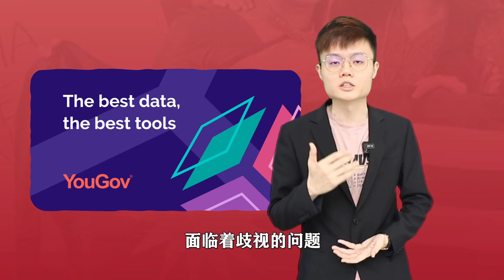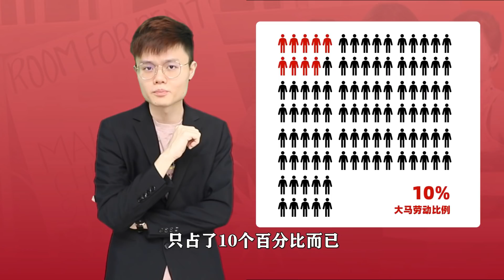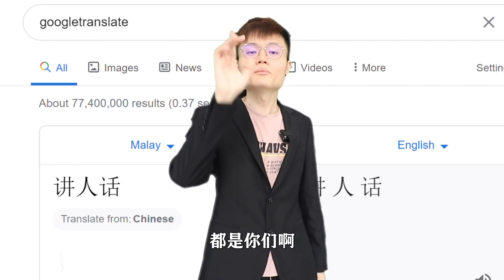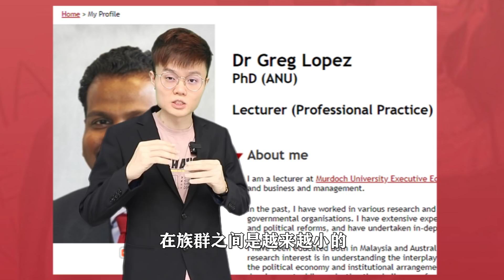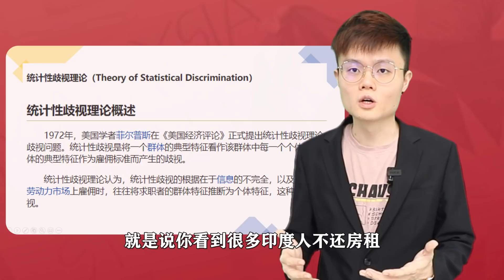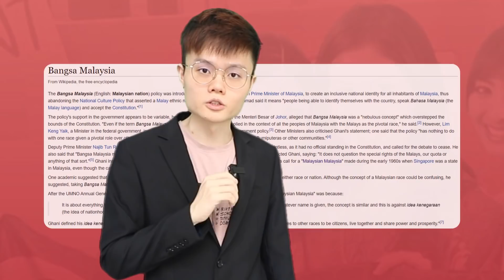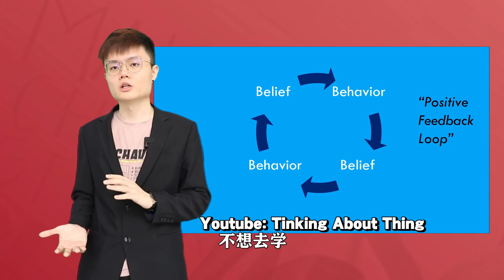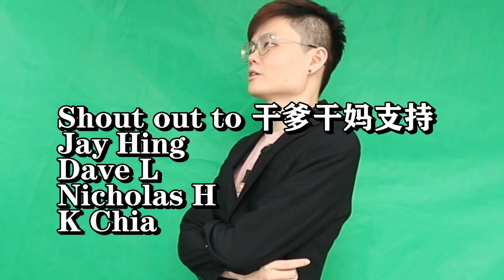你敢说你没有歧视过别人吗？抱歉，我歧视00后了！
谁更种族歧视？

这个答案，你在看完影片后就会知道，一点都不重要，因为当我们在互相拿着枪对着彼此的时候，这个大马的死结就注定不会结束。

所以，希望大家看完这支影片，并且帮我们分享出去吧！

ps：如果不歧视00后的话，那就一起来歧视10后吧！